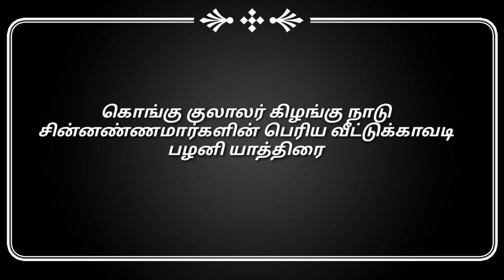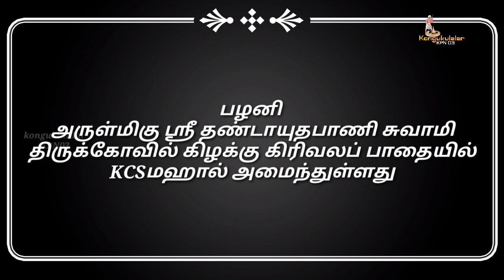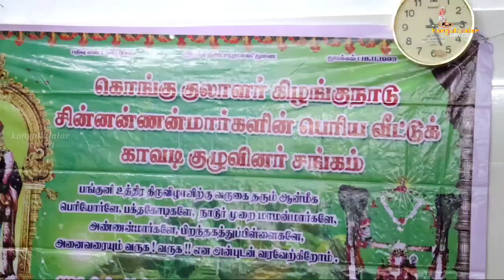கொங்கு குலாலர் கிழங்கு நாடு சின்னண்ணமார்களின் பெரிய வீட்டுக்காவடி பழனி யாத்திரைkongukulalar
கொங்கு குலாலர் கிழங்கு நாடு சின்னண்ணமார்களின் பெரிய வீட்டுக்காவடி பழனி யாத்திரை கொண்டரசம்பாளையம்
பச்சாம்பாளையம்
வடுகபாளையம்

மூன்று காவடிகள் ஒன்று சேரும் இடம் சோழசிராமணி
கிழக்கு கிரிவலப் பாதையில் KCSமஹால் அமைந்துள்ளது

பெரிய வீட்டு காவடி குழு நிர்வாகத்திற்கும் மற்றும் குழுவினருக்கும் எங்களது kongukulalar KPN 03 youtube சேனல் சார்பாக நெஞ்சானந்த நன்றிகள்